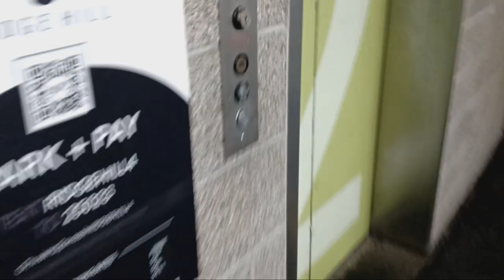Thyssenkrupp traction elevator at the Cole Street garage at the Ridge Hill mall (Yonkers, NY)